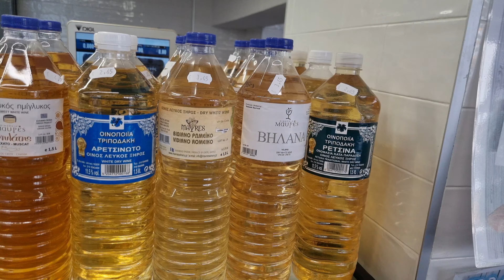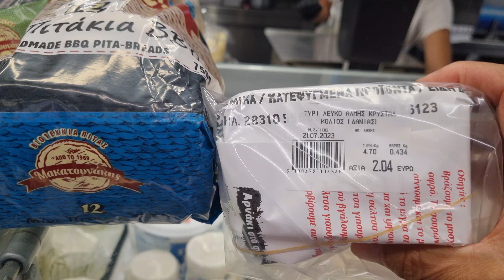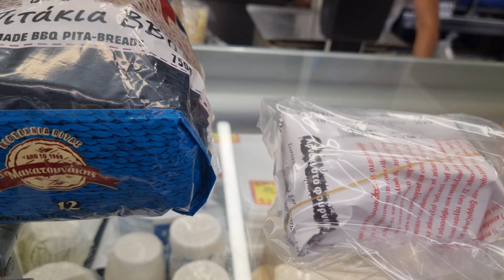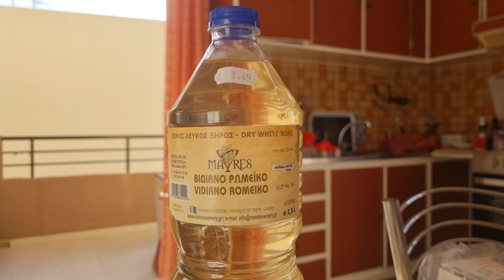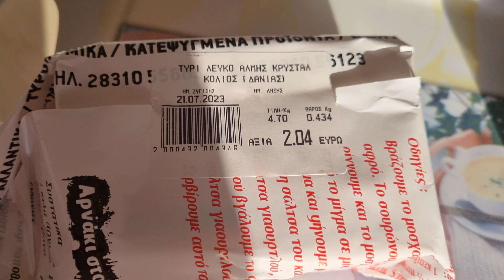Критское Вино Хорошее и Недорогое! Рекомендую Купить в Ретимно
- Домашнее Народное Вино - Явки Пароли Здесь! Ретимно Крит
- Про хороший и недорогой сыр на Крите
- Cretan Wine Good and Inexpensive! Recommend Buy in Rethymnon
- Плейлист: Крит Вопрос - Ответ Crete Q&A